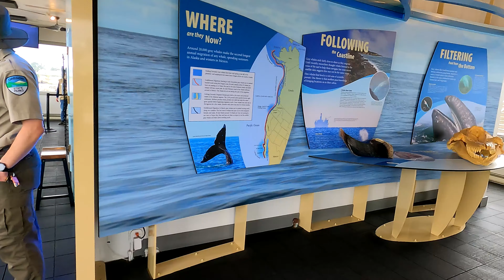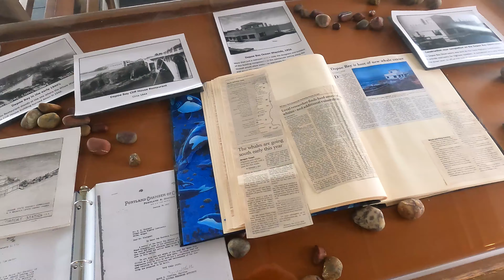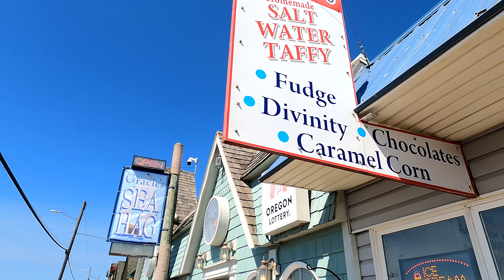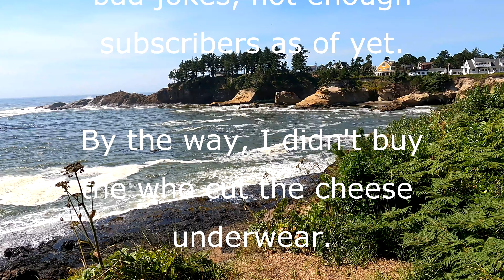Depoe Bay Oregon Sites people shops Things to do central coast Charter boats under the bridge harbor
Depoe Bay Oregon. Sites, people, and shops. Things to do, central Oregon coast. Charter boats under the bridge harbor. Depoe Bay Oregon. Sites, people, and shops. Things to do, central Oregon coast. Charter boats under the bridge harbor. Depoe Bay Oregon. Sites, people, and shops. Things to do, central Oregon coast. Charter boats under the bridge harbor.